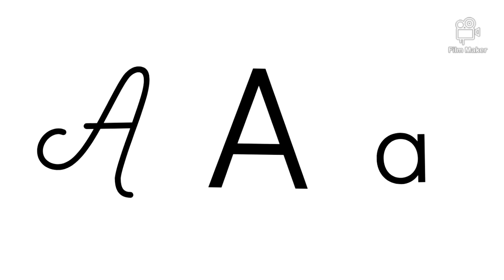learn the English alphabet in upper case, lower case and cursive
les alphabets en anglais
l'alphabet en anglais
l'alphabet
apprendre l'alphabet en anglais
les alphabets
abc anglais
abcd anglais
alfabe américain
abcd
les lettres de l'alphabet
abcd anglaise
lettre alphabet anglais
horof anglais
lafabe anglais
alphabétique anglais
comment écrire les alphabets
les alphabets
alphabet en anglais
apprendre l'alphabet
les lettres en anglais
الحروف بالإنجليزية
apprentissage
اللغة الإنجليزية
la langue anglaise
apprendre l'anglais
comment parler en anglais
english today
english
english conversation
english alphabet
english abc
english alphabet song
english music
english song
english alphabet prononciation
english time
les alphabets en français
l'alphabet en français
l'alphabet
apprendre l'alphabet en français
les alphabets
abc français
abcd français
alfabe france
abcd
abcd française
lettre alphabet français
horof français
lafabe français
alphabétique français
les alphabets
alphabet en français
apprendre l'alphabet
les lettres en français
الحروف بالفرنسية
apprentissage
اللغة الفرنسية
comment parler en français
alphabet francais
abcd en français